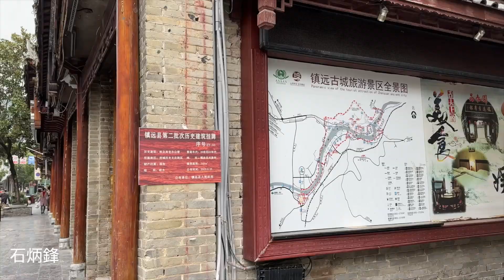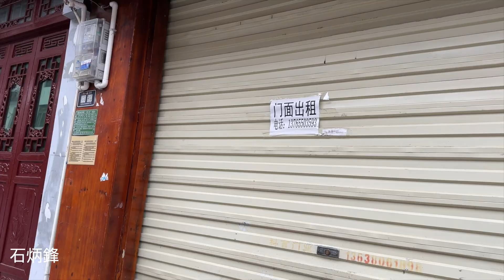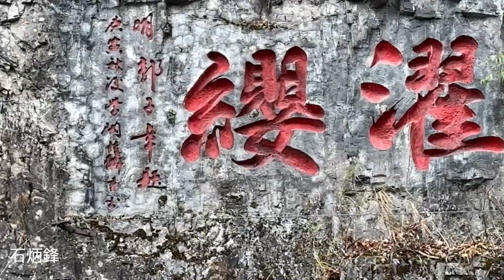曾經熱鬧的5A古鎮，徹底衰敗了，大量店面關門倒閉，街上見不到幾個遊客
【貴州】中國十大古鎮之一鎮遠古鎮，徹底涼了，沒有遊客，大量店面倒閉轉讓。